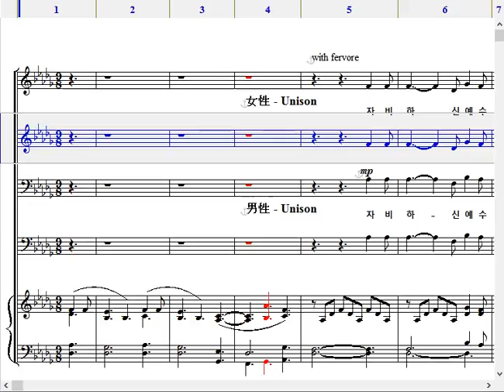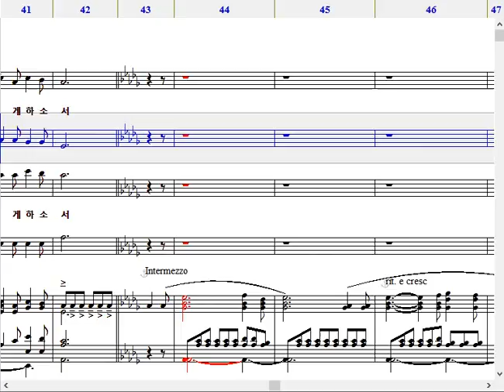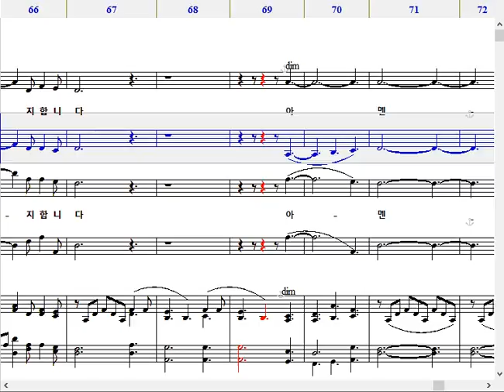자비하신 예수여Arr RogerC Wilson-알토